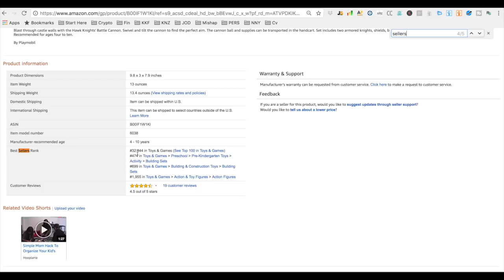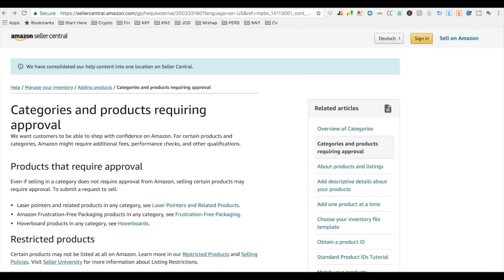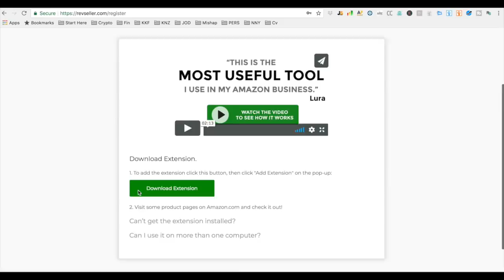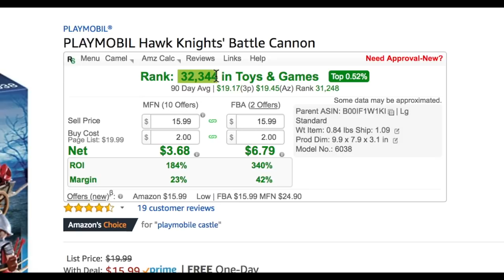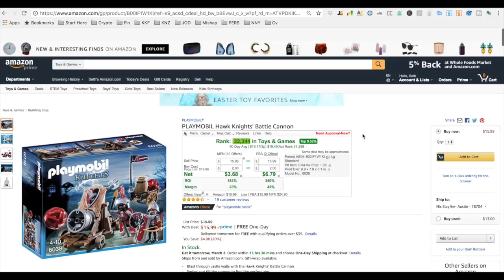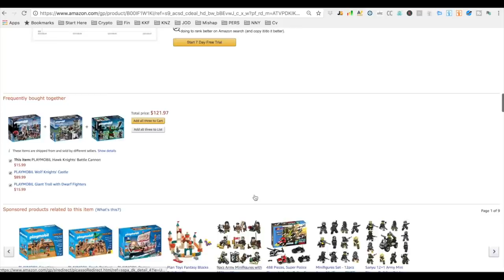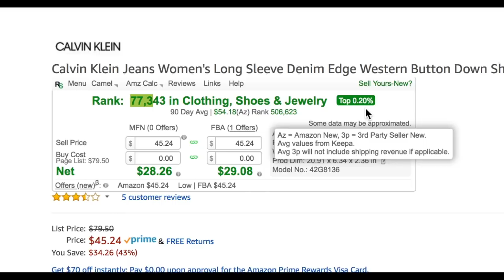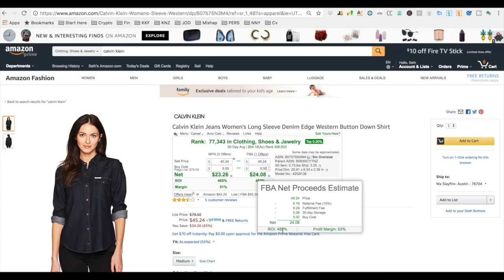How to Sell Arbitrage on Amazon - How to know if your product will make you money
How do you know if your product will actually be profitable or not? This Amazon arbitrage tutorial shows you exactly how. If you’ve ever wondered how to sell arbitrage on Amazon, look no further!

★ Meet us in Vegas! ★ March 11-13, 2018. ★
Huge networking party, world class trainers, attendees from 70 countries, 20+ workshops, access to a huge list of potential products + secret surprise for all attendees!

👉 We are accepting new students into our Arbitrage course! 🔥 540 minutes of step-by-step workshops + weekly live Q&A + 15 screen sharing tutorials! 🔥 Private mastermind Facebook group and receive help from advanced sellers and coaches. 🔥 Exclusive training materials + 180 free high-ranking leads.